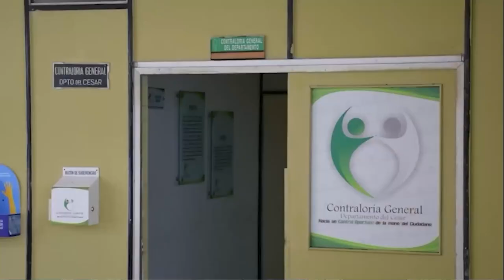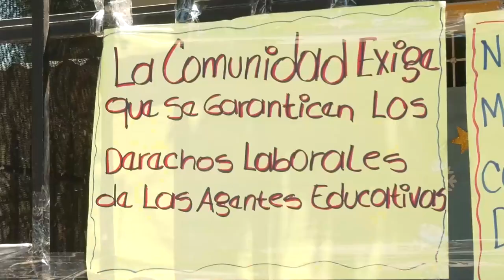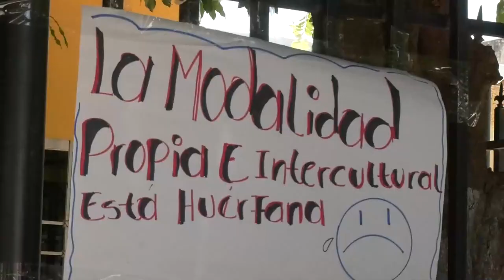APUÑALÓ A UN TAXISTA, QUEDÓ LIBRE POR SER MENOR DE EDAD Y VOLVIÓ A DELINQUIR